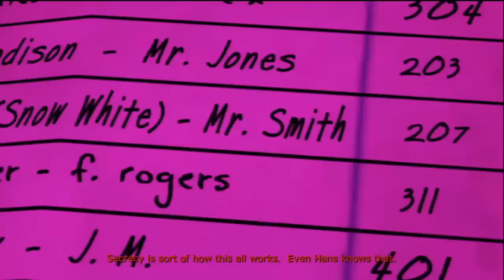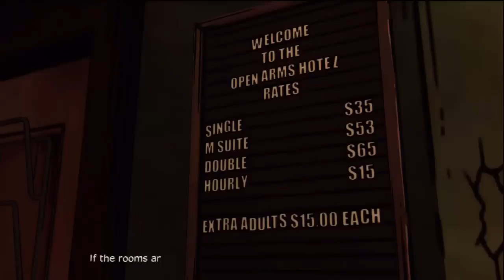The Wolf Among Us Part 3 Ep 2 Little Mermaid Strip Scene Using Bad Choices Wrong Decisions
Hey guys. So I figured since my new Walking Dead series is doing pretty good, I would do a walkthrough of Telltales other current game, A Wolf Among Us. For this walkthrough, just like the Walking Dead walkthrough, I decided to try something different and select the opposite of all the story question that my gut would normally tell me to select. I want to see where the story goes when I make crazy decisions.

The Wolf Among Us is a point-and-click adventure game, where the player, in control of the protagonist Bigby Wolf, can move about the environment and examine and interact with other characters or objects. It is similar to Telltale's previous game, The Walking Dead, in that the player may make choices in their actions or through conversation trees that will influence future events in the story, including events in future episodes.